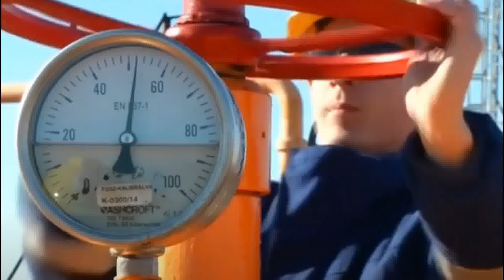RUSIJA PRESTAJE SA ISPORUKOM GASA BUGARSKOJ?! Poljaci potvrdili da i njima isporuke prestaju...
MINUT VESTI objavljuju svakodnevno najnovije vesti iz zemlje i sveta

Prijavite se na nas kanal i budite uvek u toku sa novim desavanjima.